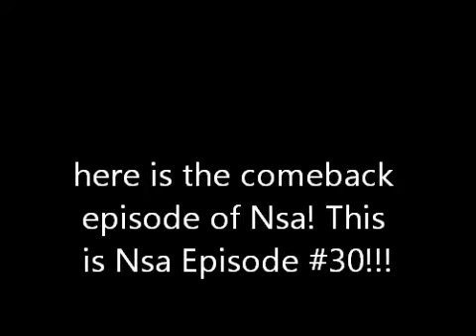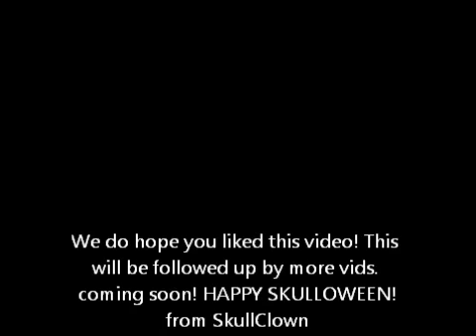Nsa Episode #30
Comeback Episode!